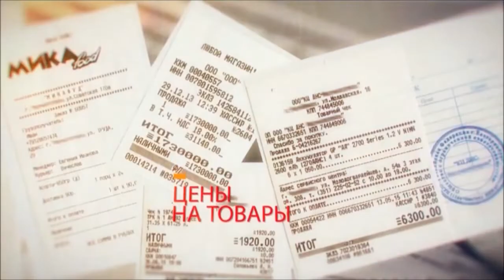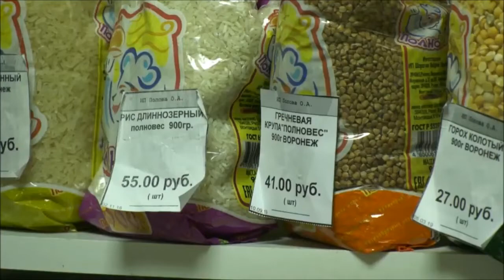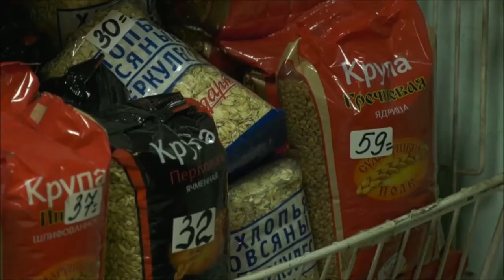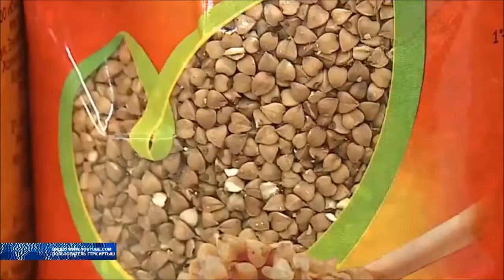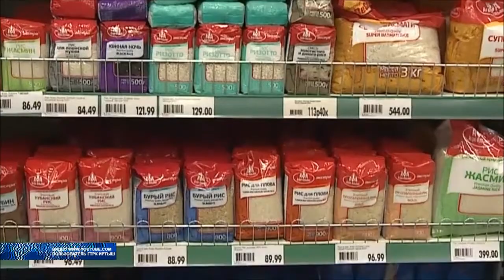Гречка уже деликатес?